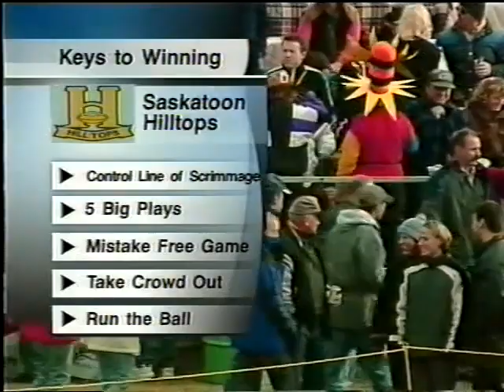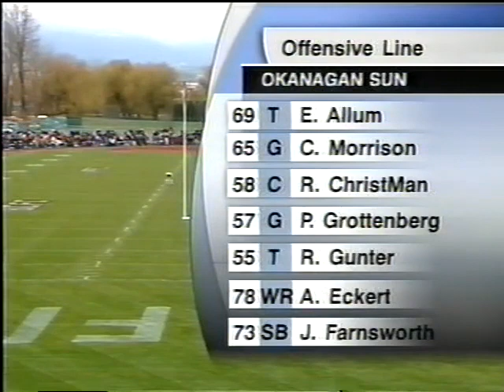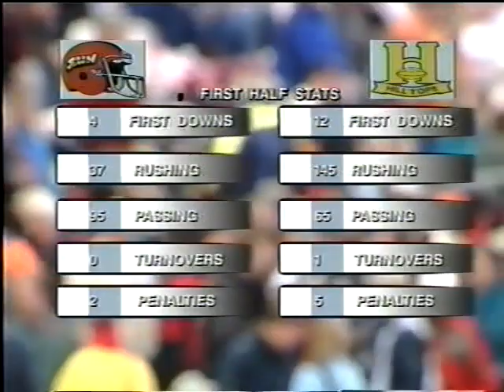November 11, 2000 - CJFL - Canadian Bowl - Okanagan Sun vs. Saskatoon Hilltops